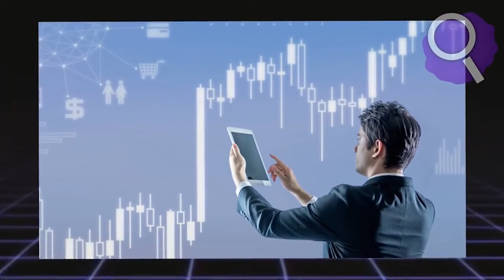💲 Luxury Lifestyle 18 💲 ► Billionaire Motivation ◄ | ♚ NO COPYRIGHT ♚